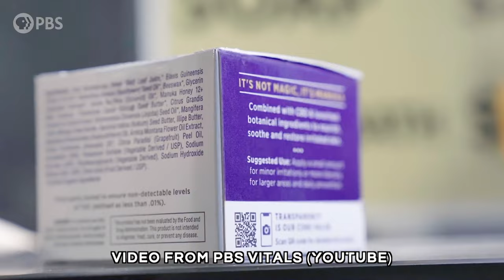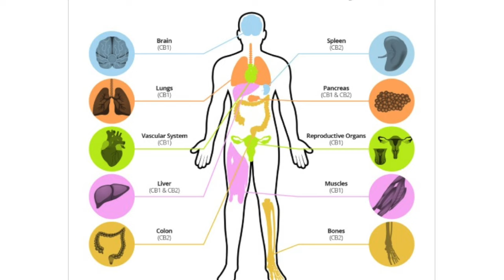The Dark Side of CBD for Autism (Autism and Marijuana)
Delving into the negative side effects of cannabidiol (CBD) with a focus on Autistic lived experience

I AM NOT A DOCTOR - Please consult your local laws or a medical professional on these experiences. This is not intended to encourage any use, there are many potential dangers to substances and may have some serious interactions with medication. Cannabis can be physically and psychologically addictive and is a banned substance in many countries.